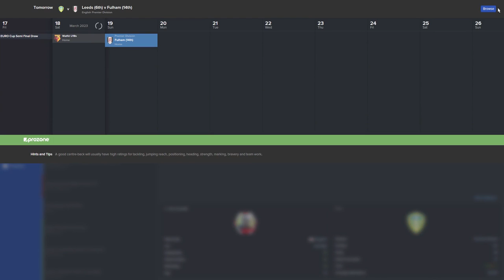FM 16 - my dog just sharted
Whilst recording a video for my football manager series, my dog who currently has a stomach bug (he has seen the vet and is on antibiotics) decided to projectile poop. enjoy!